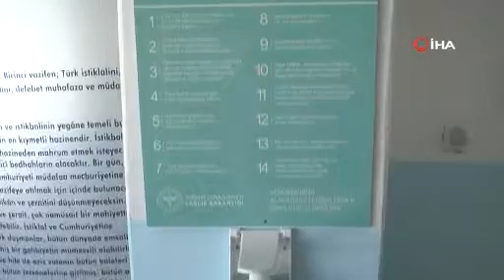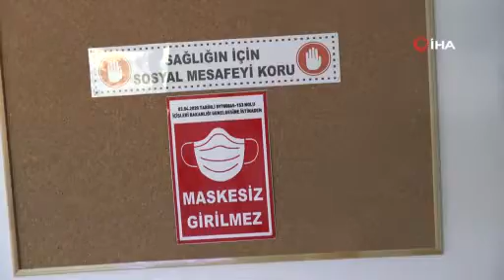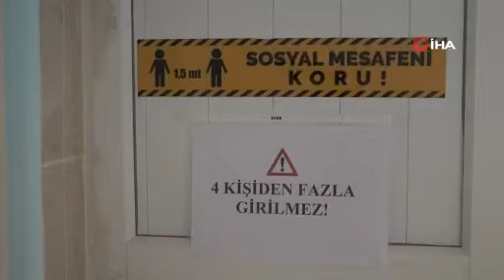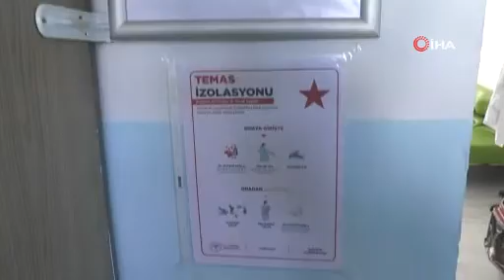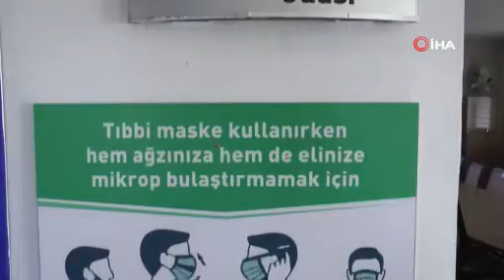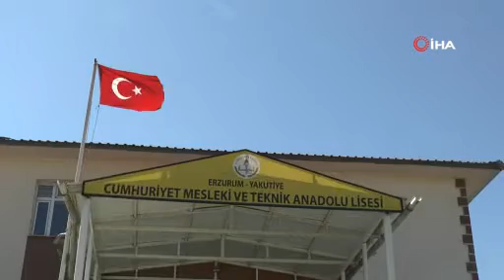Yüz yüze eğitim öncesi okullar pandemi sürecine hazırlanıyor